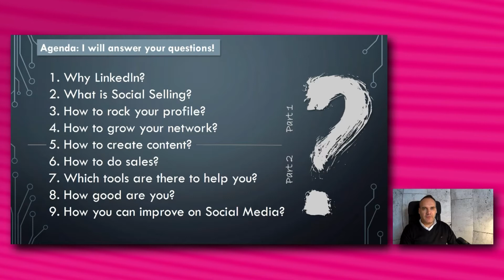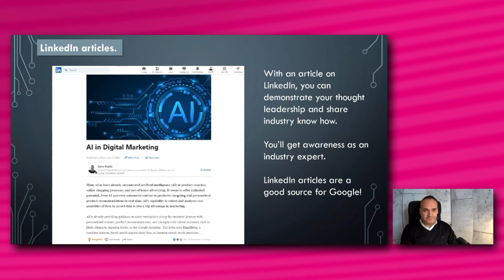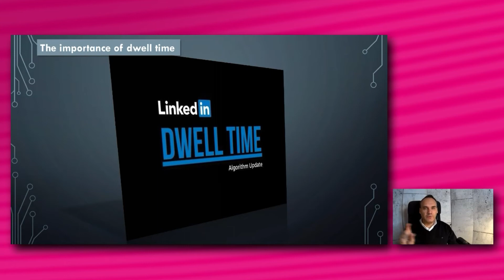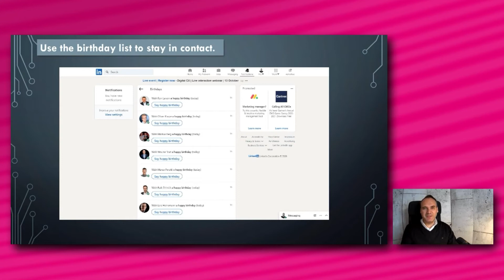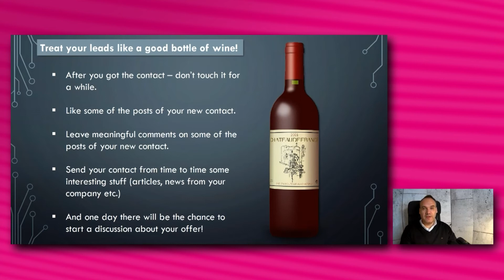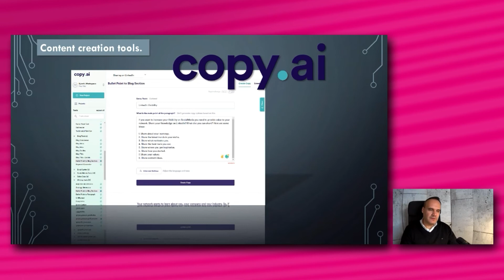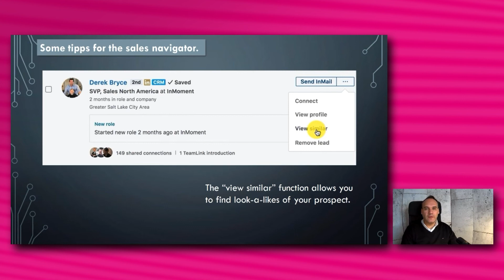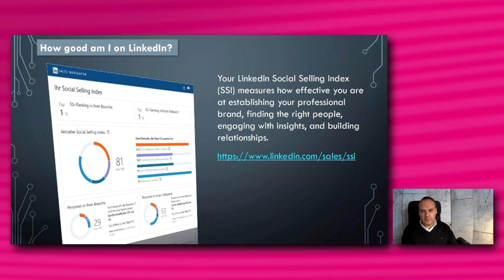Personal Branding by Growth Hacking mit LinkedIn Teil 2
Im zweiten Teil der Growth Hacking Serie gibt Digital Experte Björn Radde wertvolle Tipps von der  Content Erstellung bis hin zur Optimierung des persönlichen Auftritts auf LinkedIn. Außerdem zeigt er noch einige hilfreiche Tools zum Thema Sales auf LinkedIn.

00:00 | Einleitung
01:23 | Themenüberblick
04:15 | Components of a good post!
07:17 | LinkedIn articles.
08:31 | Share documents.
10:18 | LinkedIn special posts
11:40 | Relevant content.
13:19 | The importance of dwell time
14:49 | Posting impact on profile visits!
18:24 | The network effect and power engagement
19:55 | Use the birthday list to stay in contact.
20:52 | Out of office functions on LinkedIn.
22:14 | LinkedIn is for building relationships – not for closing deals!
24:09 | Treat your leads like a good bottle of wine!
25:32 | Which tools you could use?
26:54 | Content automation tools.
29:56 | Content curration tools.
32:31 | Analytics Tools.
34:43 | LinkedIn Sales Navigator.
35:58 | Some tipps fpr the sales navigator.
37:19 | Bonus Section: Mobile Hacks